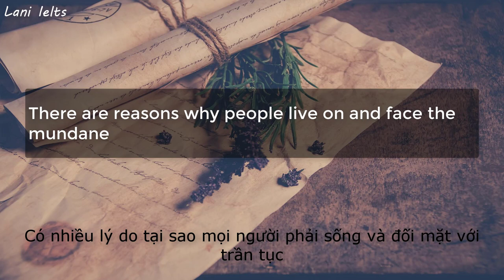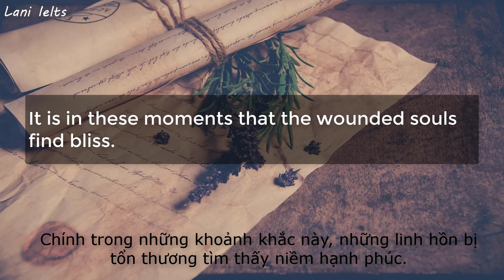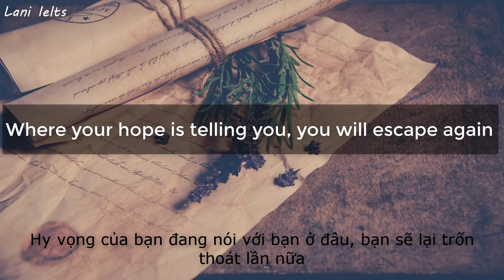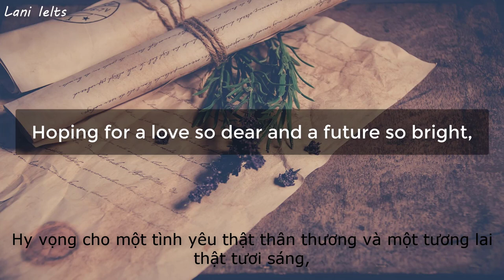A Letter to Myself | Lani's Spoken Word | No.1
Sometimes, we need to overcome sadness and reach out to our dreams to continue our lives